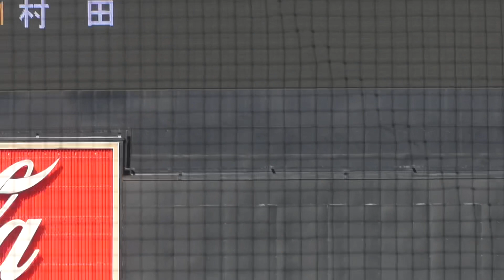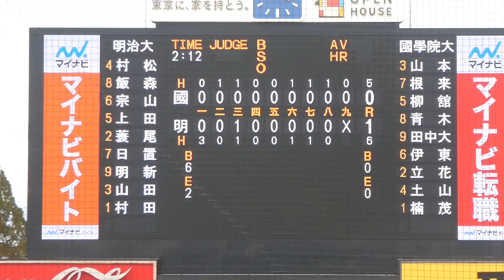村松 開人【日本一の主将】明大4年 中日ドラゴンズドラフト2位指名 2022.11.24. 明治神宮野球大会 決勝戦 vs国学院大学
2022年11月24日 明治神宮野球大会 大学の部 決勝戦 国学院大学vs明治大学